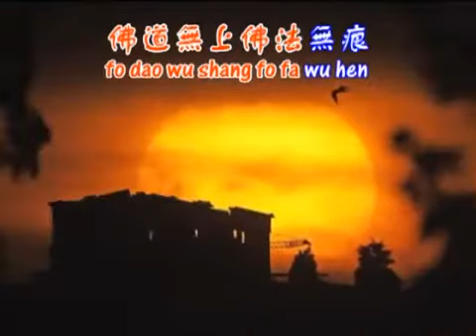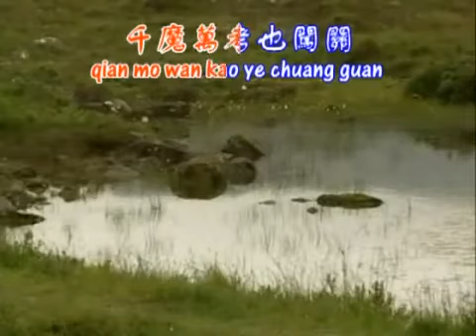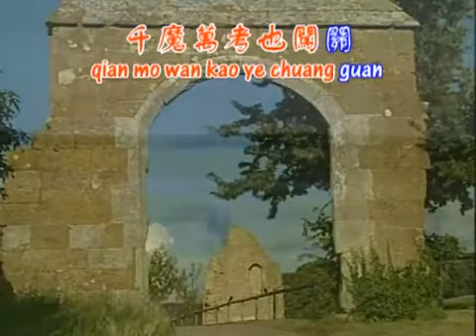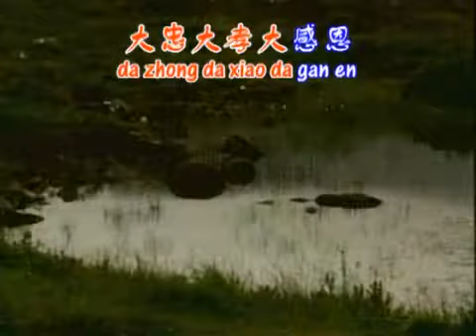月亮代表我的心